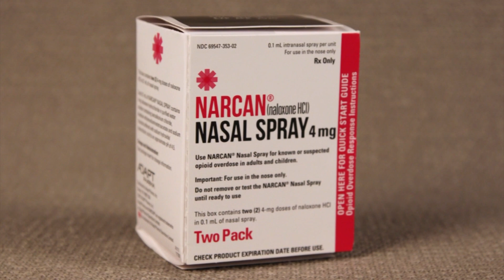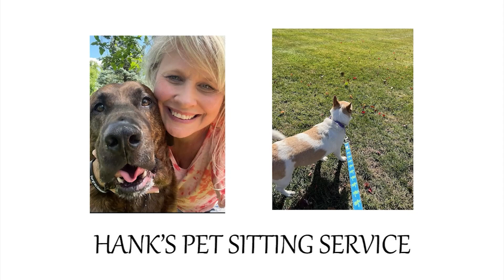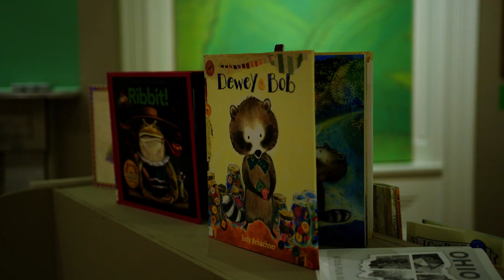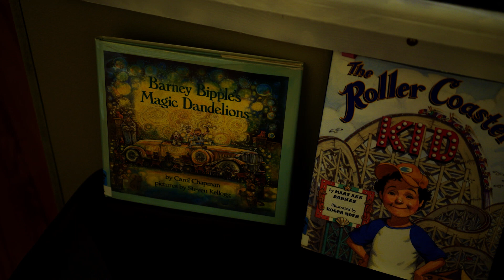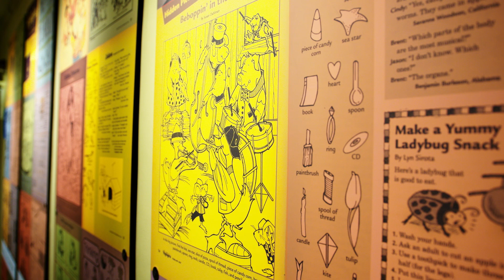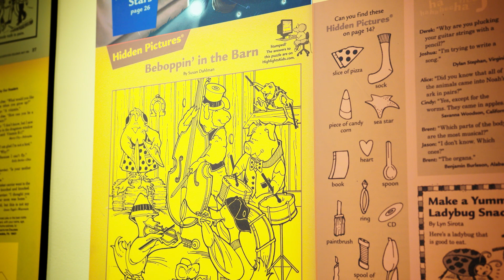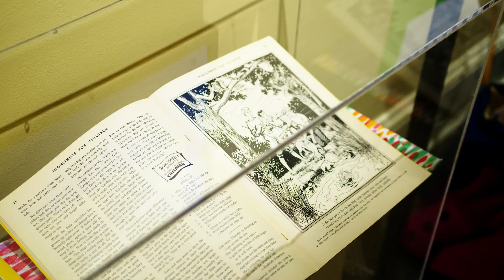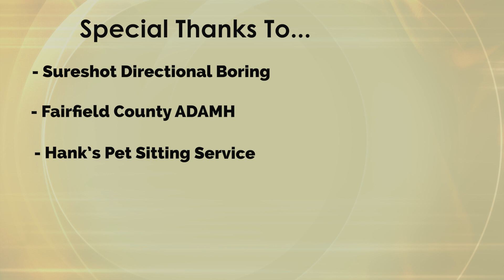Around Towne with Amy Episode 10 - The Decorative Arts Center of Ohio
On this episode of Around Towne with Amy we visit the Decorative Arts Center of Ohio to learn more about their exhibits "Ohio The Start of it All" and "The Art of the Hidden Pictures Puzzle."